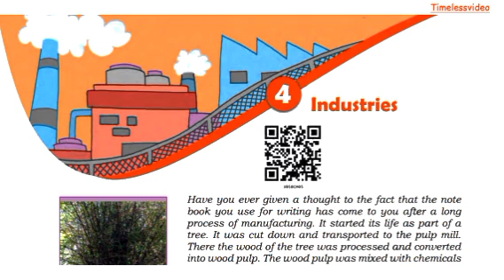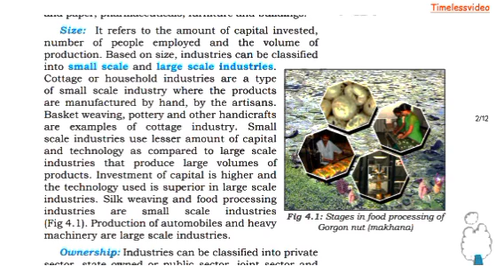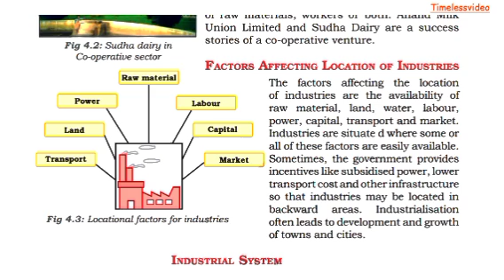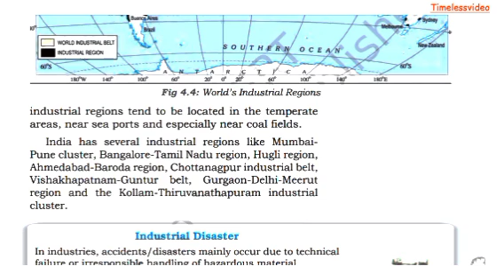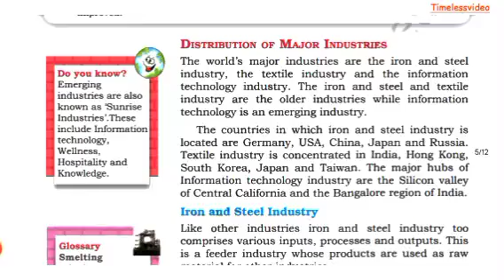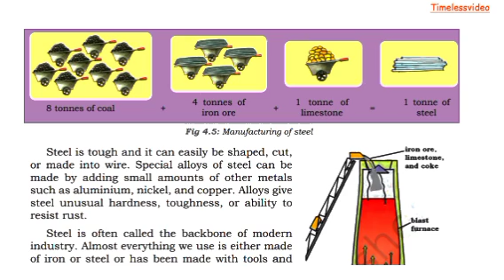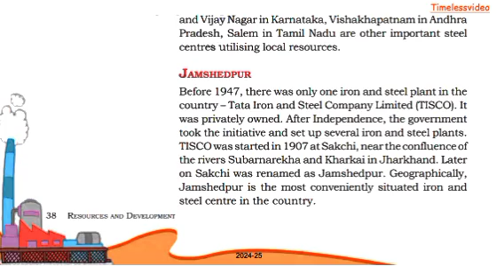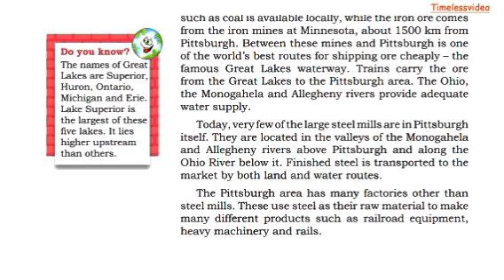NCERT GEOGRAPHY Class 8 Chapter 4 in Hindi | NCERT भूगोल कक्षा 8 अध्याय-4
नमस्कार प्यारे दोस्तों, इस वीडियो में हम कक्षा 8 की भूगोल की NCERT का Lesson :4 पढ़ेंगे। हमे उम्मीद है कि यह वीडियो आपके लिए अवश्य ही लाभदायक सिद्ध होगा। अगर आप हमे कोई सुझाव देना चाहते हैं तो कमेंट में अपनी बात जरूर लिखें। आपके सुझाव हमारी इस यात्रा को एक सही दिशा प्रदान करेंगे। धन्यवाद.!😊